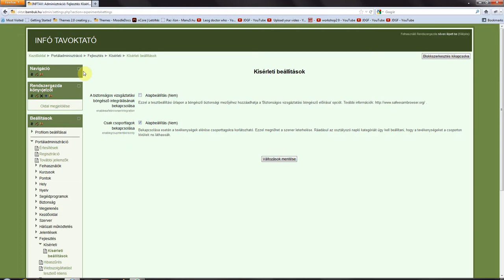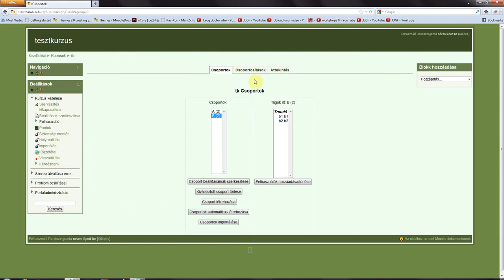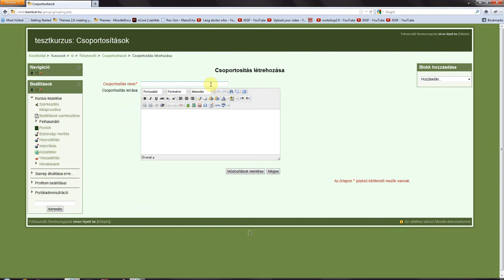Moodle csoportosítás 1. rész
Hogyan csoportosítsunk MOODLE rendszerben.